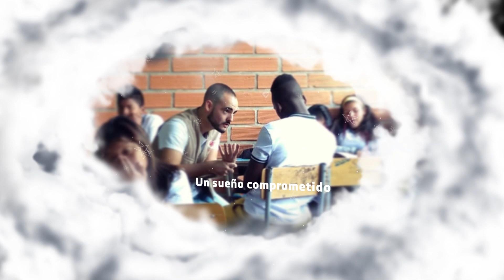Presentación Campaña Pastoral 2023-2024 | Un sueño para ti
Un sueño para ti.
Es el lema de la campaña pastoral del curso 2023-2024 para los Salesianos en España. Este mensaje quiere celebrar el Bicentenario del sueño de los nueve años.